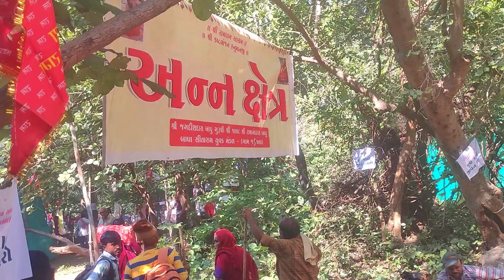બોરદેવી જ્યાં માસુમ દીકરીને દીપડાએ ફાડી ખાધી || લીલી પરિક્રમા 2023 lili parikrama 2023 part-7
1) my mic
2) my vlog camera
3) my mobile
4) my tripod
5) selfi strik

Description